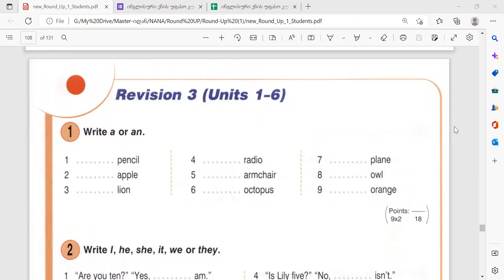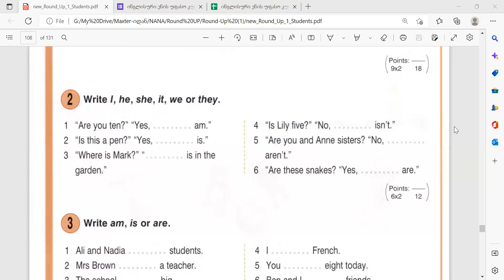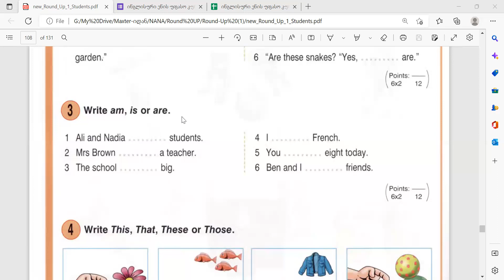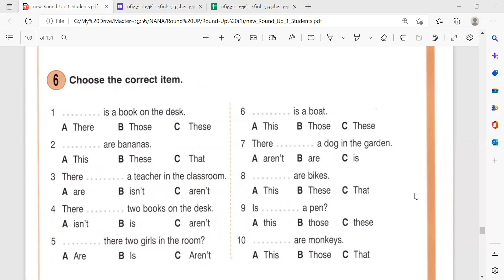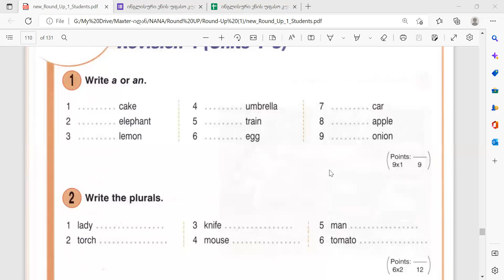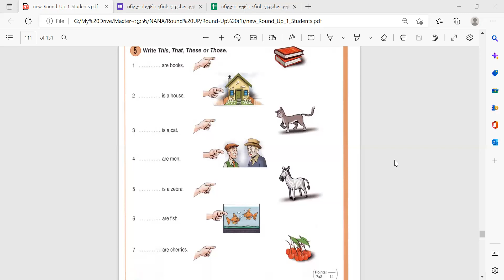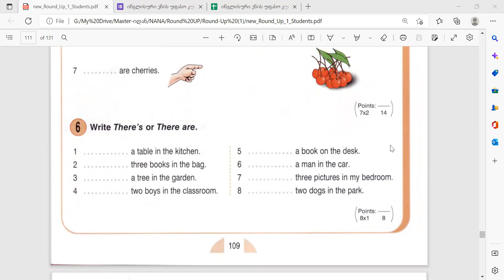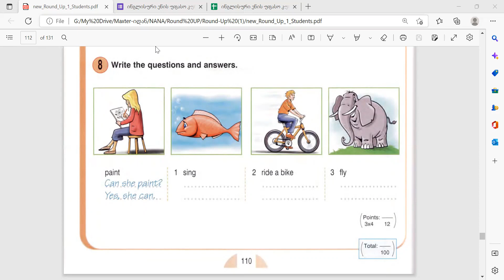ინგლისური ენის კურსები - I დონის 27-ე დავალება.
ჯილდოები - ფინანსური და საგზური.
პირველი 300 ქულა - 100 ლარი;
მეორე 300 ქულა - 120 ლარი;
მესამე 300 ქულა - 140 ლარი;
მეოთხე 300 ქულა - 160 ლარი;
მეხუთე 300 ქულა - 180 ლარი;
მეექვსე 300 ქულა - საგზური.